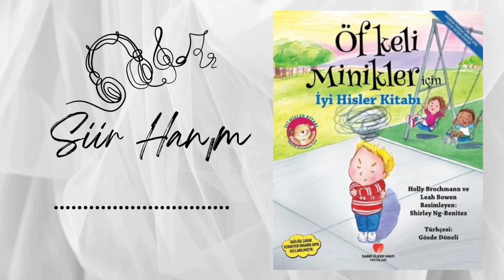Öfkeli Minikler İçin İyi Hisler Kitabı | Holly Brochmann ° Leah Bowen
Amerikan Psikoloji Derneği (APA) tarafından hazırlanan kitap, çocuklara öfkelenmenin doğal bir duygu olduğunu anlatıyor.

Kitapta ayrıca ebeveynlere özel hazırlanmış notlar bölümünde çocukların öfkeyi kontrol edebilme becerilerini geliştirmeleri için önemli ipuçları yer alıyor.

Çocuk terapisi, çocukların yaşadıkları duygusal, davranışsal veya zihinsel zorluklarla başa çıkmalarına yardımcı olmak için kullanılan bir müdahale yöntemidir. Terapi, çocuklara kendilerini ifade etmeyi, duygularını yönetmeyi, problem çözme becerilerini geliştirmeyi ve sağlıklı ilişkiler kurmayı öğretebilir.

Çocuklar için terapinin aşağıdaki faydaları olabilir:

Çocukların duygusal ve davranışsal zorluklarla başa çıkmalarına yardımcı olur.
Çocukların kendilerini ifade etmelerini ve duygularını yönetmelerini öğretir.
Çocukların problem çözme becerilerini geliştirir.
Çocukların sağlıklı ilişkiler kurmasına yardımcı olur.